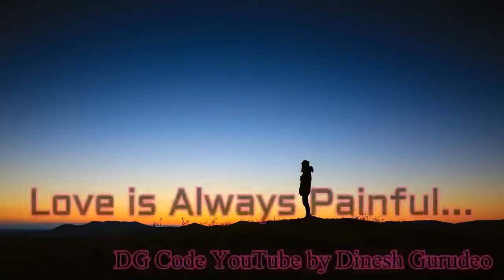Love you so song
Anjum khan